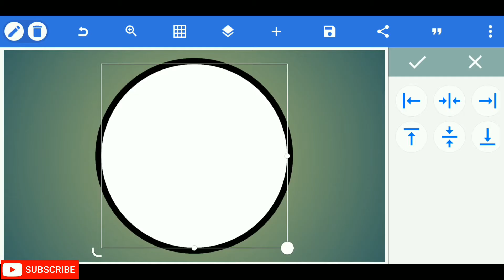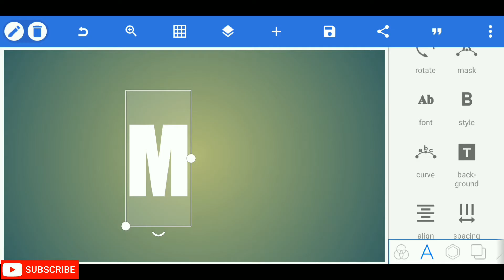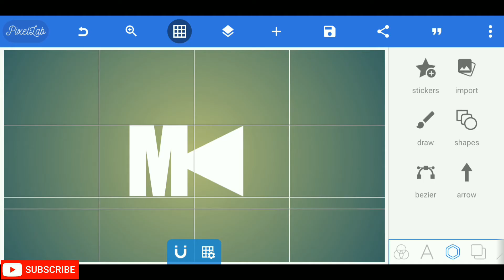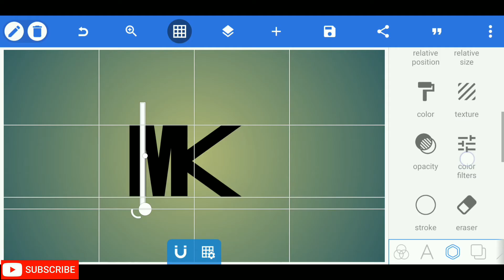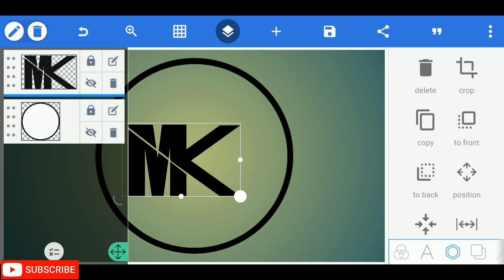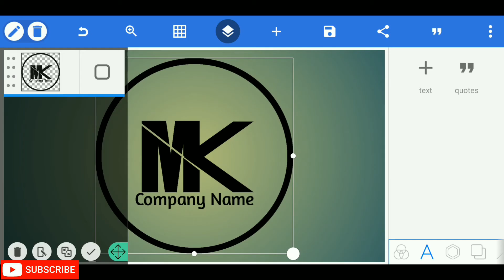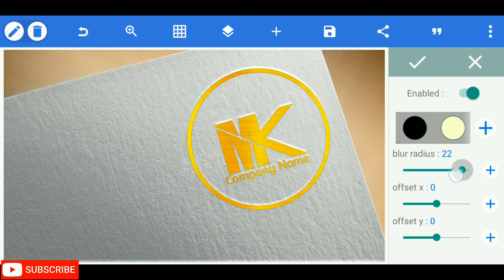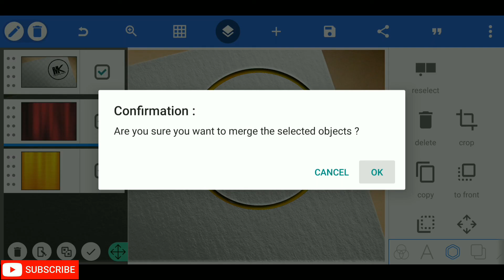HOW TO CREAT LOGO | Logo kaise bayaye | PixelLab | VR VLOGS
Hey,

This is VR VLOGS.
This channel is releted to EDITING| GRAPHICS | DAILY LIFE VLOGS etc.

In this video, I'll tell you how to creat Professional logo Step by step.